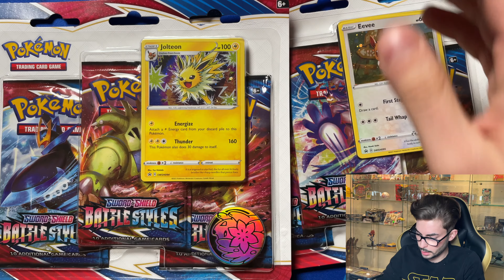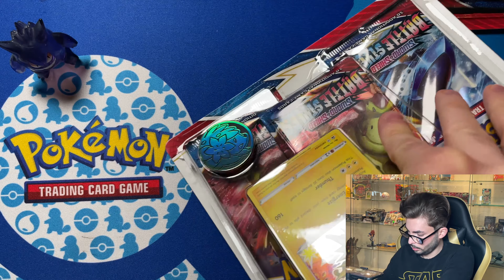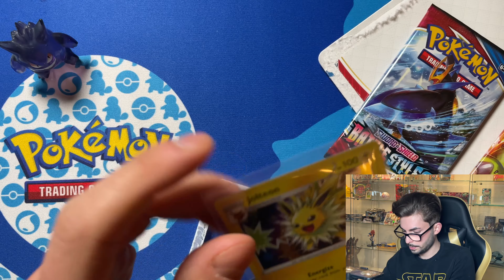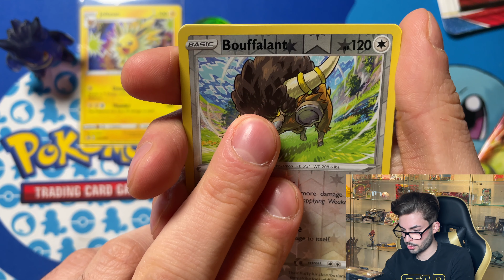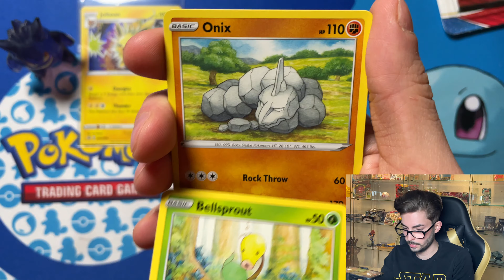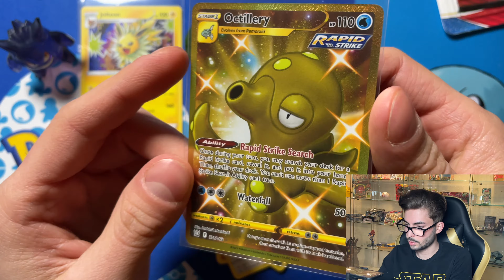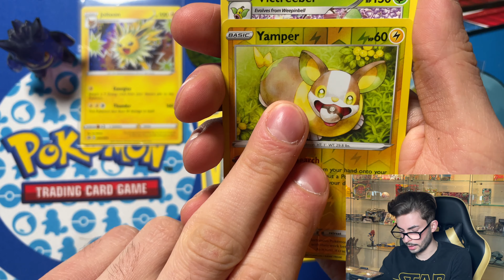Pokemon 💪🏻Kampfstile 🍀 Glück ist zurück 🔥opening Battle Styles 3-pack Blister unboxing deutsch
(Wenn Ihr bestellt schreibt als Kommentar Youtube, dann bekommt ihr einen kleine Bonus)

Bei uns im Shop ausverkauft dann schau hier:
► Pokemon ETB
► Pokemon Snap

Mein Setup:
► Stream desk

Regelmäßig Openings zu Produkten von Pokemon, Yugioh und vieles mehr an Merchandise!
Dabei erzähle ich euch offen alles über meinen Weg zur Selbstständigkeit und wie es weitergeht, außerdem reden wir offen über Finanzen ! Ich möchte euch näher bringen, wie man sinnvoll Investieren kann in Sammelkarten und ähnliches (auch mit kleinem Geld). NICHT für das schnelle Geld, sondern um maximalen Spaß am Hobby zu haben.